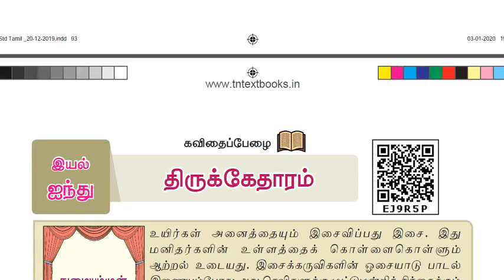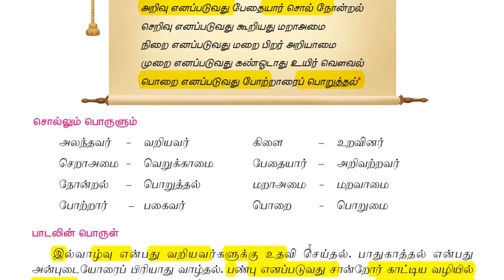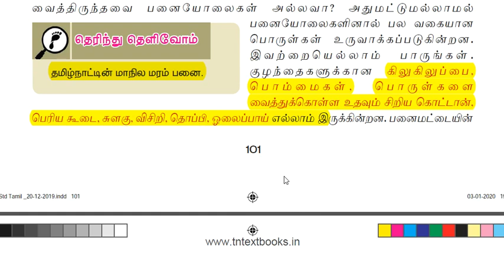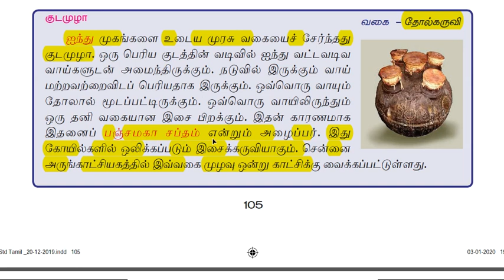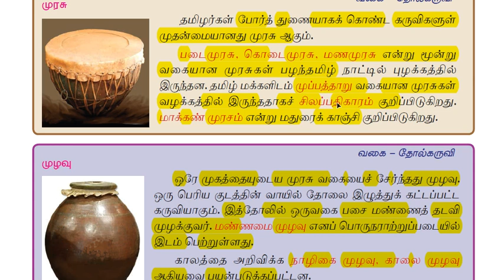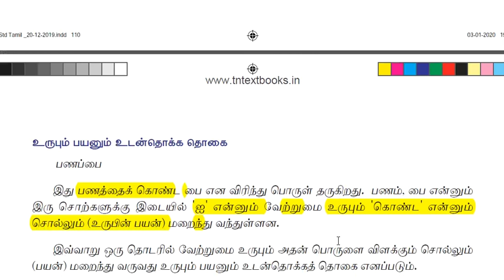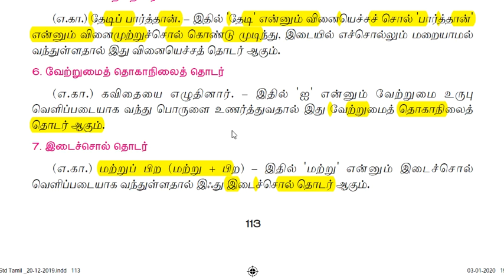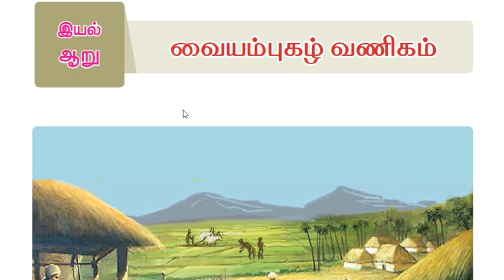பொது தமிழ் :GROUP 4 (VAO) :: 8TH STD இயல் 5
ABOUT THIS CHANNEL:
OR search TNPSC SARKAR in Telegram app

GROUP 4 (VAO) ல் தமிழில் 100 / 100  எடுக்க கீழுள்ள TNPSC SARKAR FREE TAMIL BATCH  என்ற TELEGRAM குழுவில் இணையவும்

Tnpsc sarkar குரூப் 4 படிக்கும் மாணவர்களுக்காக தமிழுக்கு மட்டும் இக்குழுவை உருவாக்கியுள்ளது. இதில் தமிழ் சார்ந்த அனைத்து புத்தகங்களும் பதிவேற்றப்படும். Free test தரப்படும்.  தமிழில் 100க்கு 100 வாங்க அனைத்து வழியிலும் இக்குழு பயன்படும்.